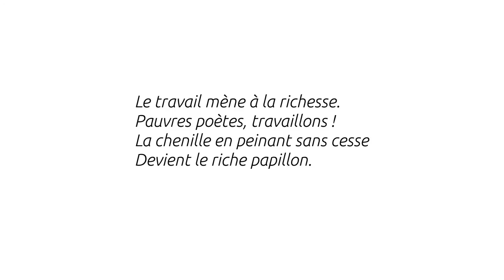La chenille - Guillaume Apollinaire - Thalie Envolée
Enregistrement audio du texte « La chenille » de Guillaume Apollinaire dans le cadre du projet Thalie Envolée

Crédits :

Texte : Guillaume Apollinaire
Interprétation : Laura Dussard
Captation : Matthieu Van Dyck
Mixage : Matthieu Van Dyck
Vidéo : Antoine Motte dit Falisse.